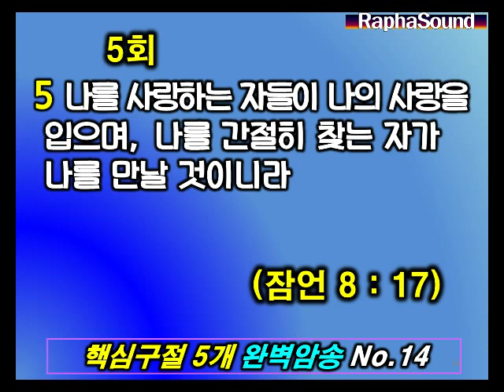성경암송▶이것만은 외우자 No.14. 핵심 잠언 5구절, 5번 반복으로 완벽암송~말씀선포를 위한 성경외우기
▶하나님 말씀을 암송하시면, 생활가운데서 입에서도 저절로 하나님 말씀이 선포되며
   더욱 성령충만한 생활을 하는데 도움이 됩니다. (주변에 공유와 추천을 부탁드립니다~)
●진실로 그는 거만한 자를 비웃으시며,겸손한 자에게 은혜를 베푸시나니
●  겸손과 여호와를 경외함의 보상은 재물과 영광과 생명이니라
(잠언 22 : 4)
●네 재물과 네 소산물의 처음 익은 열매로 여호와를 공경하라  그리하면 네 창고가 가득히 차고 네 포도즙 틀에 새 포도즙이 넘치리라
(잠언 3 : 9,10)
●여호와를 경외하는 것이 지혜의근본이요~ 거룩하신 자를 아는 것이 명철이니라
(잠언 9 : 10)
●  나를 사랑하는 자들이 나의 사랑을 입으며, 나를 간절히 찾는 자가 나를 만날 것이니라